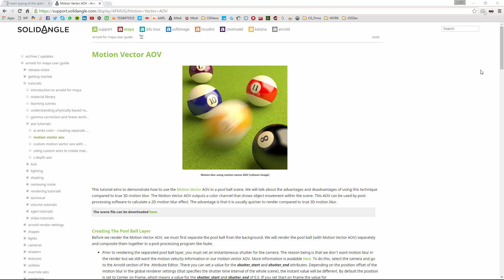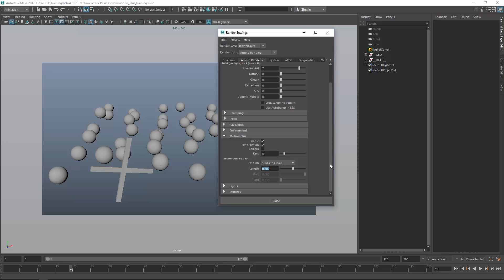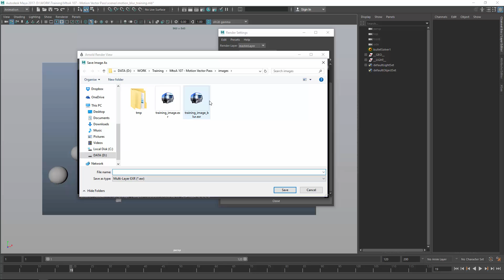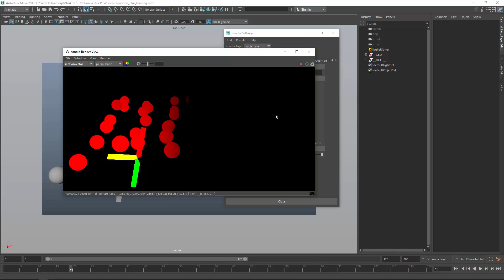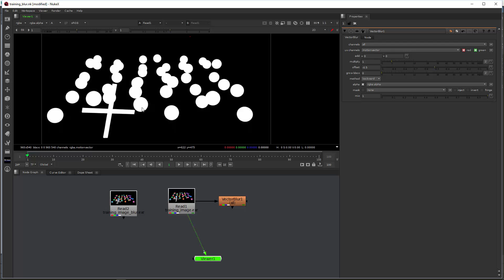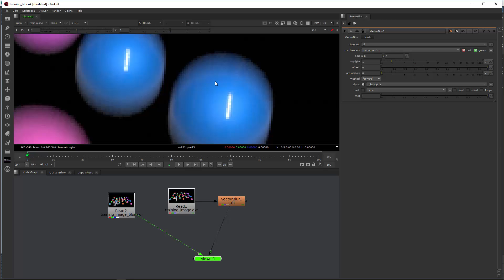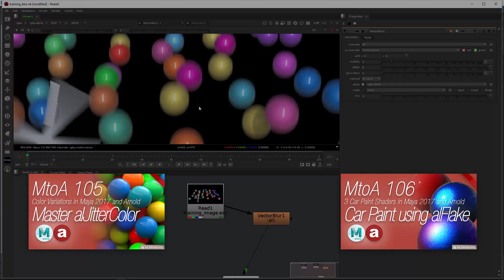2D Motion Vector Blur | Arnold / Maya / Nuke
Welcome to this MtoA (Maya to Arnold) 107 course.

In this video I will talk about 2D motion vector blur  in Autodesk Maya 2017 and the new integrated MtoA plugin.